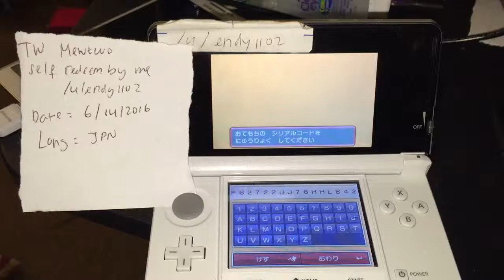TW shiny Mewtwo [JPN] 6/14/2016 self obtained by me /u/endy1102